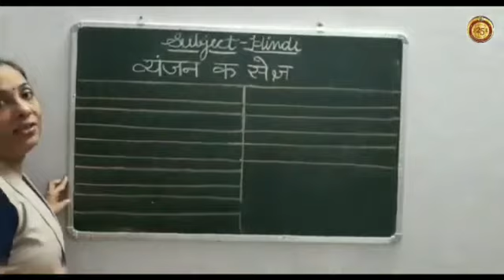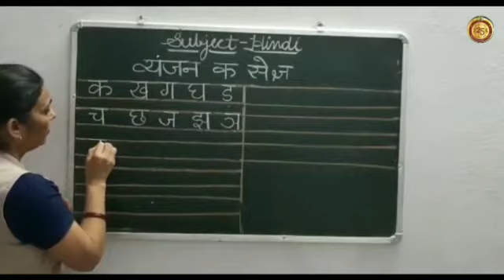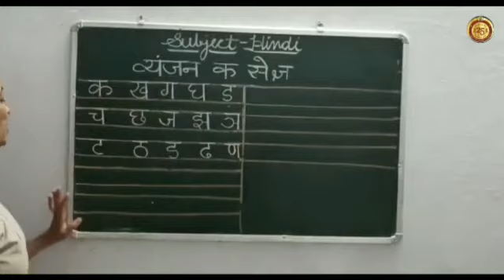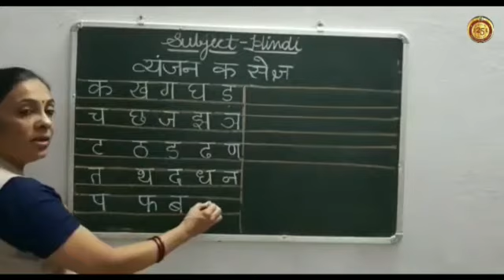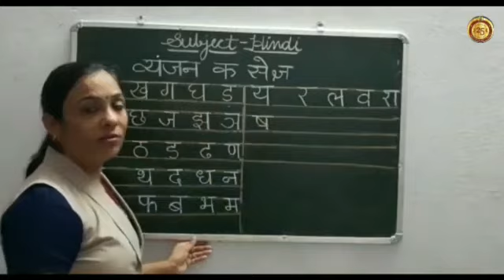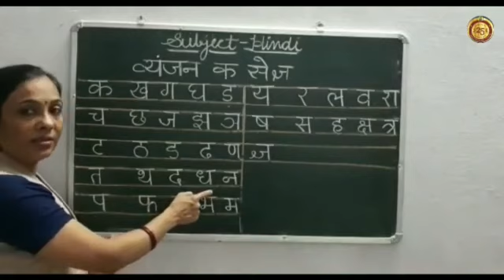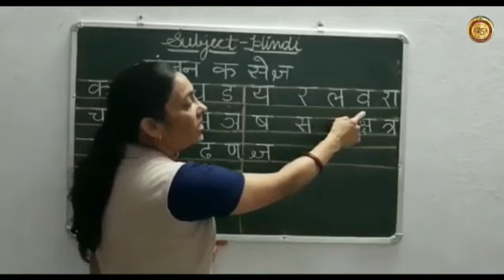Hindi: व्यंजन क से ज्ञ